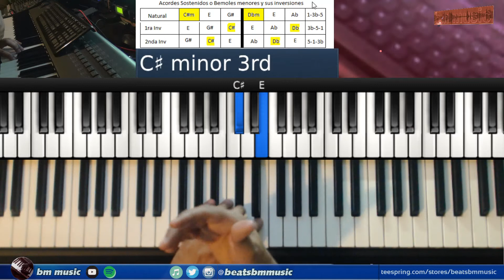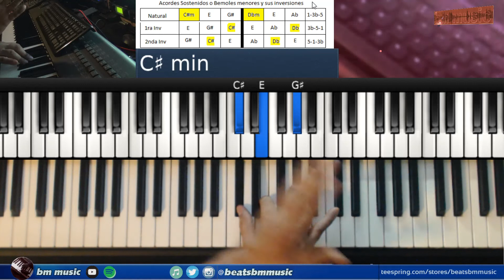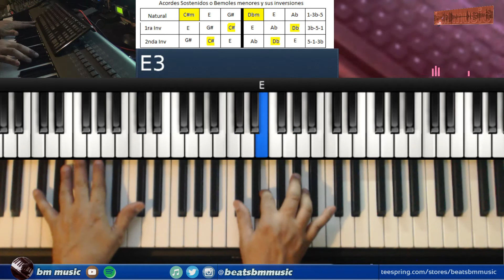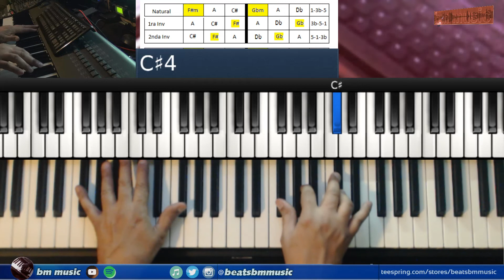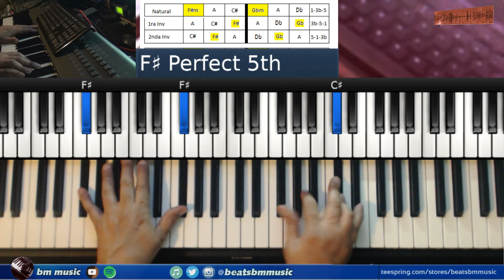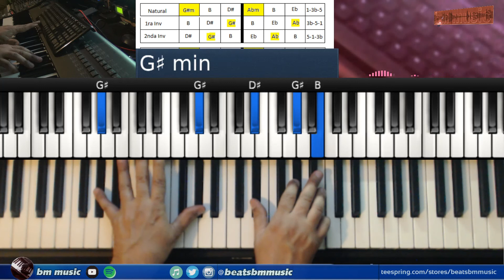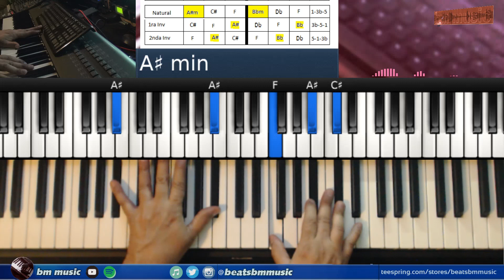Menores Sostenidos con Inversiones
en este video tutorial estaremos explicando los Acordes Menores Invertidos Sostenidos o Bemoles .

how to play sharp or flat minor chords on piano